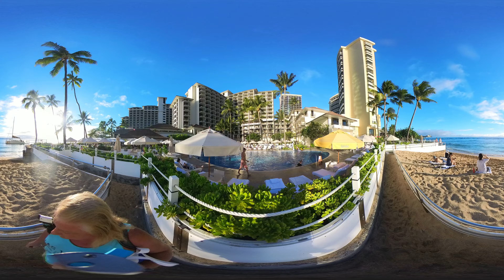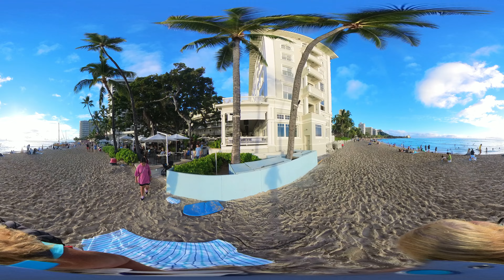Walking Waikiki Beach and Areas 1-4-23 3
Walking Waikiki Beach and surrounding areas.